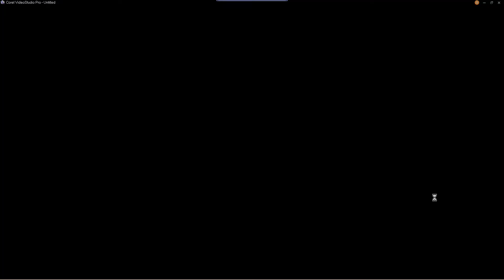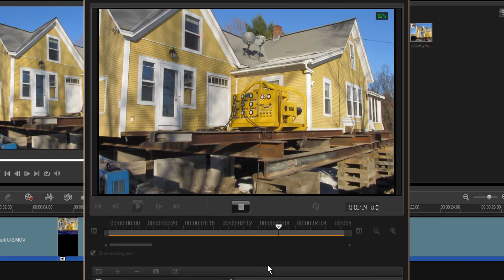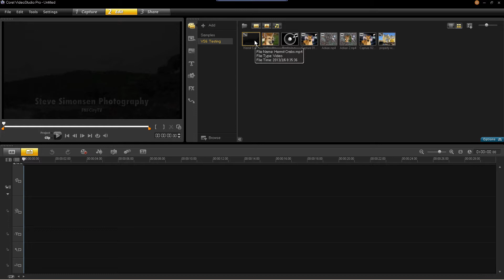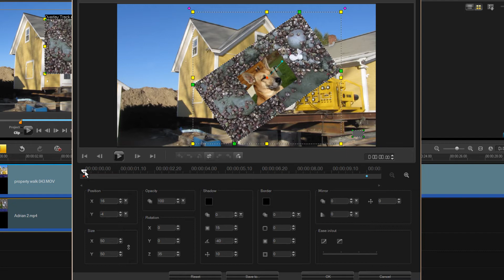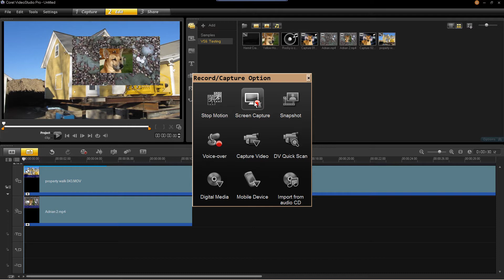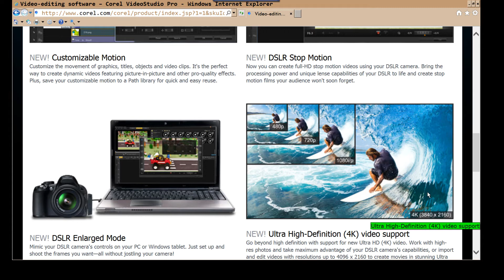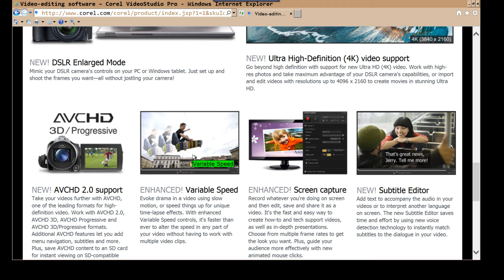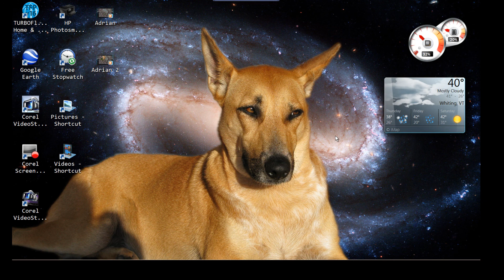Corel VideoStudio Pro X6 or X5 "Should you UP-Grade?"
New Corel VS6 Pro. Have VS5 now? Considering the upgrade to VS6?
Should the investment be made? This is a quick look at some of the best changes.